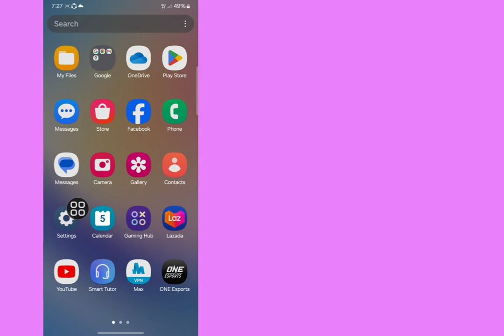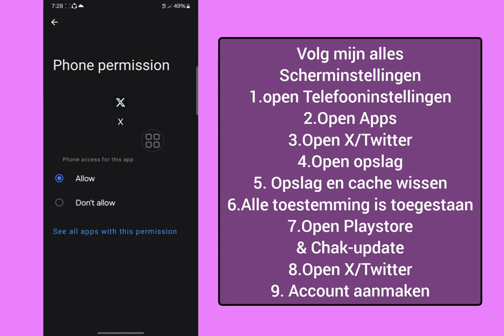We kunnen dit telefoonnummer momenteel niet registreren op X(Twitter) 2024